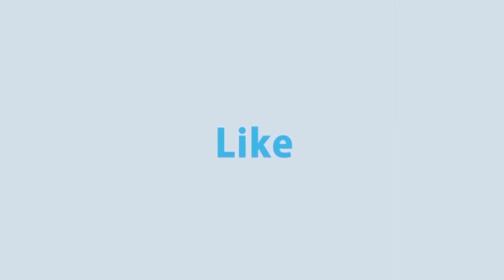অবশেষে খুলে দেয়া হলো মেঘ রাজ্য সাজেক ভ্যালি, প্রাণ চাঞ্চল্য দেখা দিয়েছে ব্যবসায়ীদের মধ্যে | Rtv News